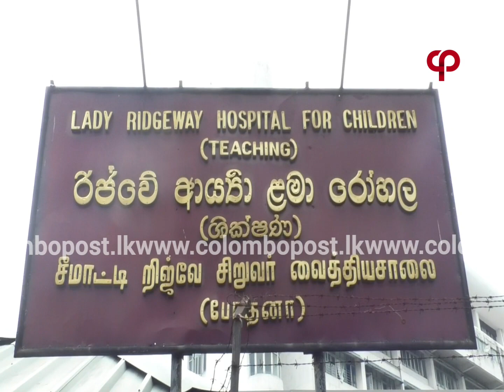මීනගයා ශීඝ්‍ර දුම්රියේ වැසිකිලියක දමා ගොස් සිටි බිලින්දා ගේ තත්ත්වය පිළිබඳව වෛද්‍යවරු හෙළි කරයි